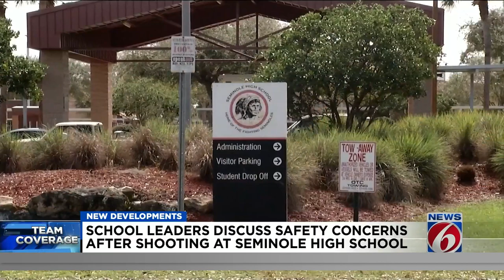‘This event doesn’t define Seminole High School:’ Seminole board examining school shooting response